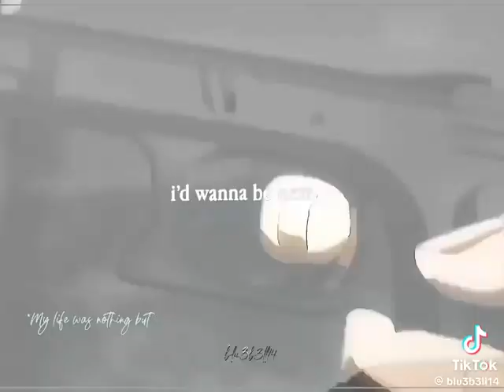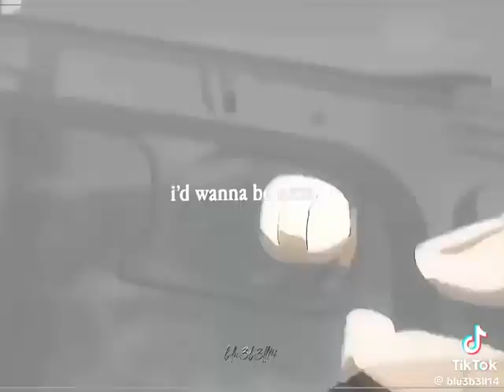tokyorevengersviral tokyorevengers spoiler